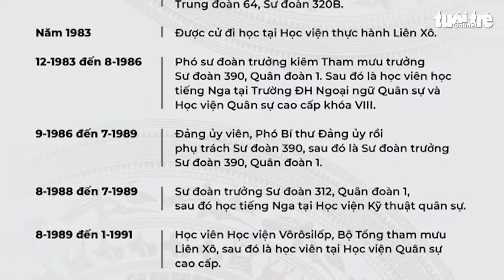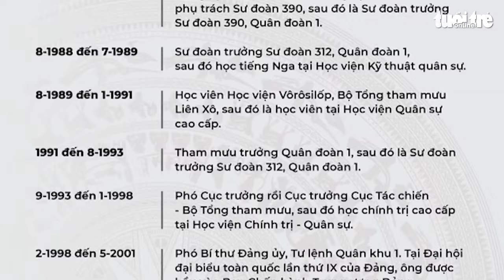Đại tướng Phùng Quang Thanh từ trần tại nhà riêng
Theo tin từ Ban Bảo vệ, chăm sóc sức khỏe cán bộ trung ương, Đại tướng Phùng Quang Thanh - nguyên ủy viên Bộ Chính trị, nguyên bộ trưởng Bộ Quốc phòng - đã từ trần lúc 3h45 sáng nay 11-9 tại nhà riêng ở Hà Nội.